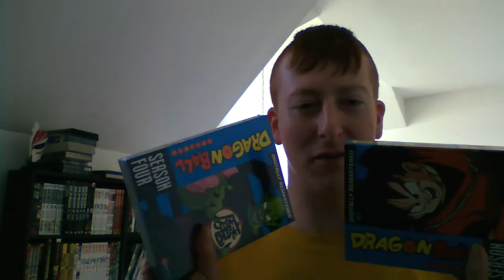2012 Anime/Manga Purchase #5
Here is my latest purchase! But this time it comes from Amazon thanks to a big FUNimation sale.